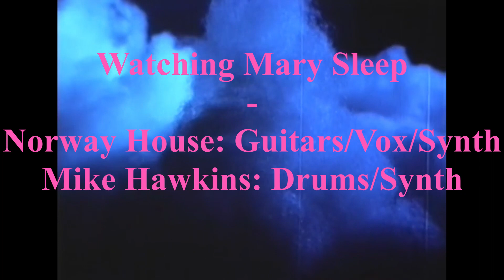Norway House - Watching Mary Sleep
Written by Norway House & Peter McDade
Norway House: Vox/Guitars/Synth/Mix
Mike Hawkins: Synth/Drums